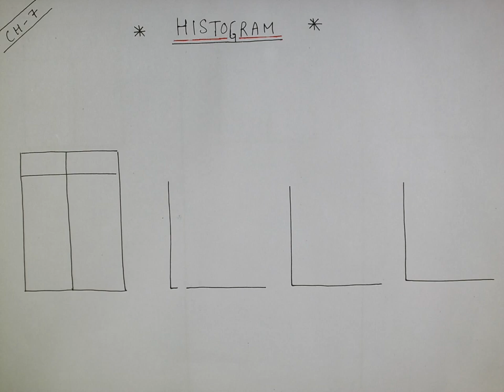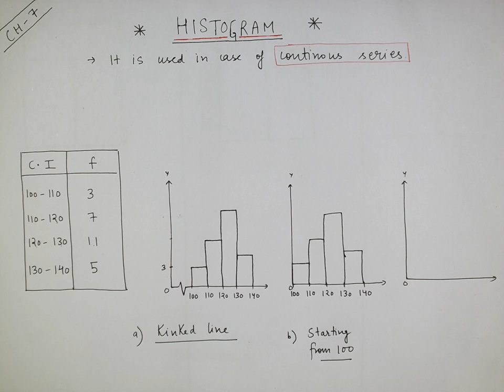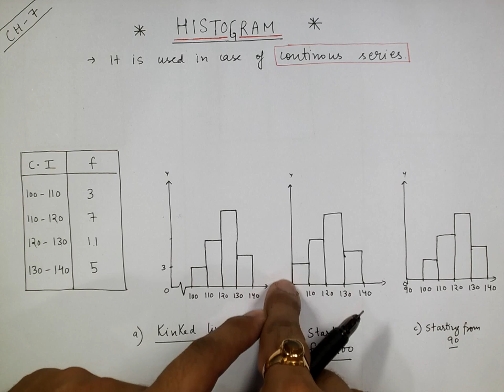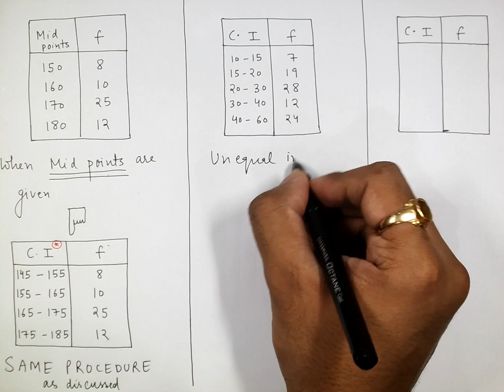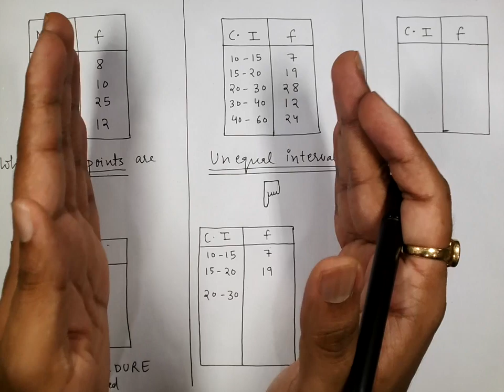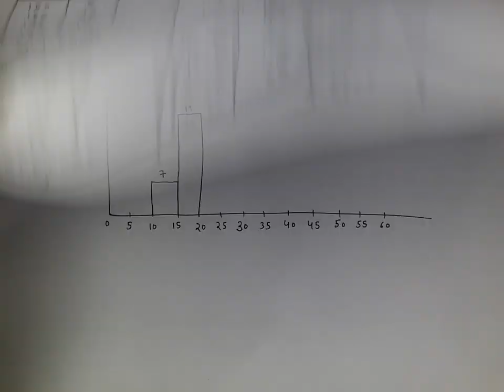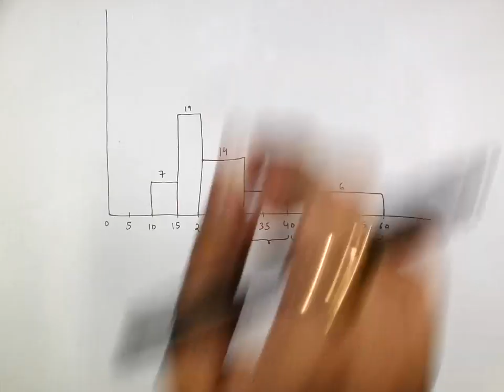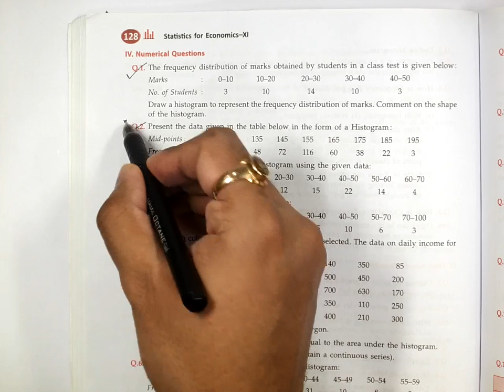Class 11 : STATISTICS | Graphic Presentation of Data - 2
Download Official app from playstore in name "RKG INSTITUTE" and from ios in name of "my institute" and login with organisation code "RKG" . Register yourself as "STUDENT"